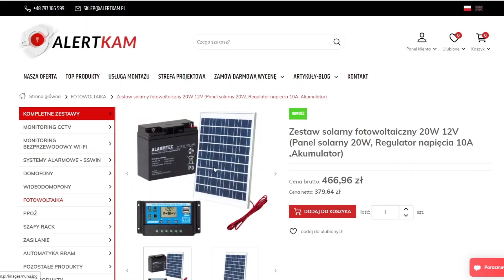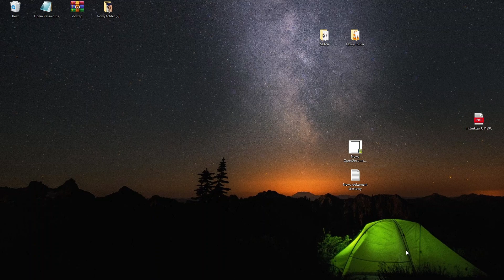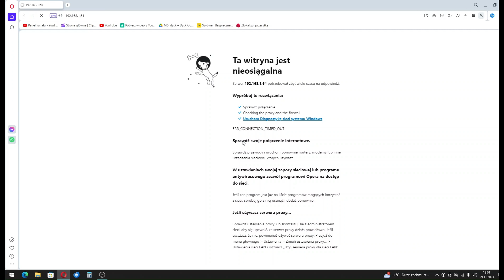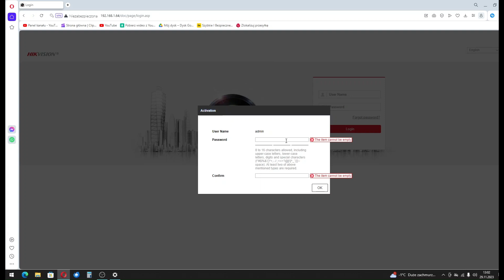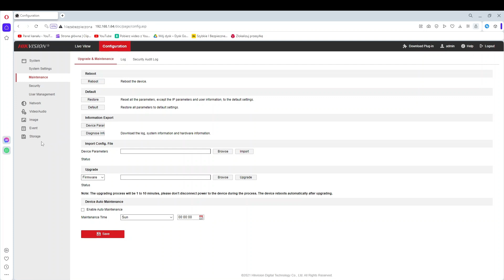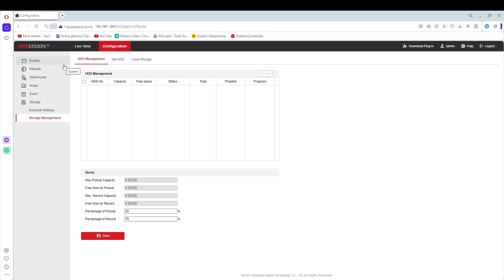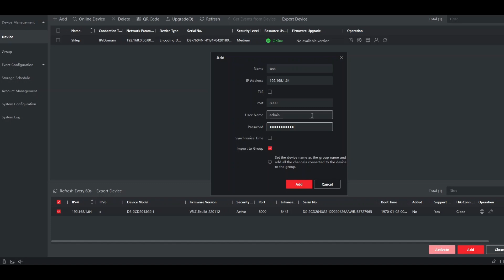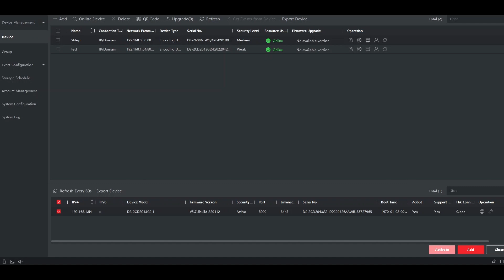Kamera bez rejestratora na kartę mSD Uruchomienie nagrywanie podgląd